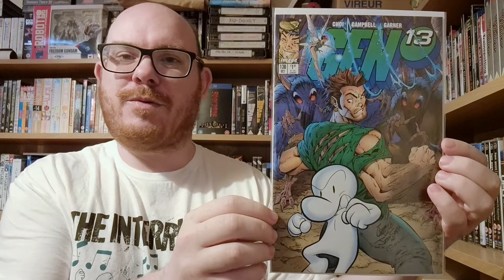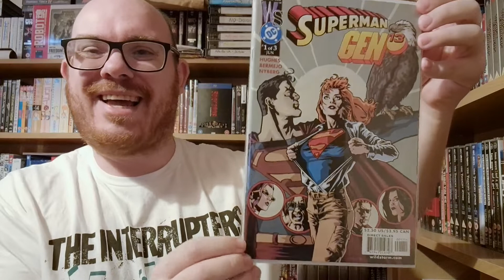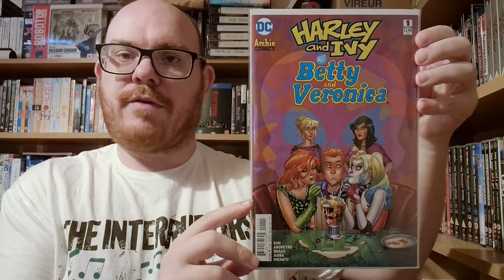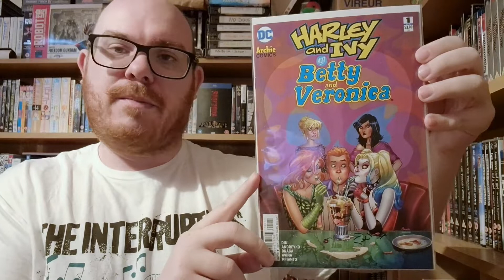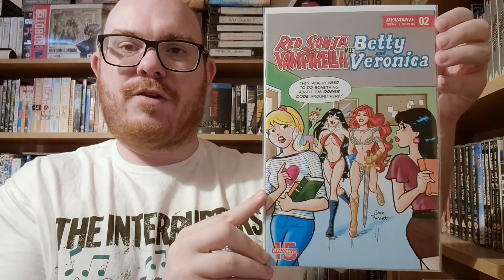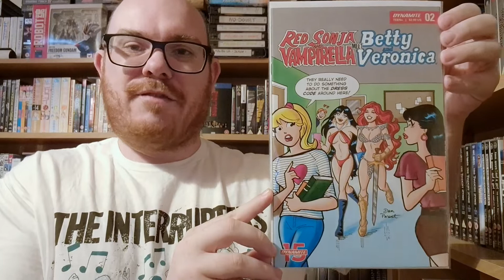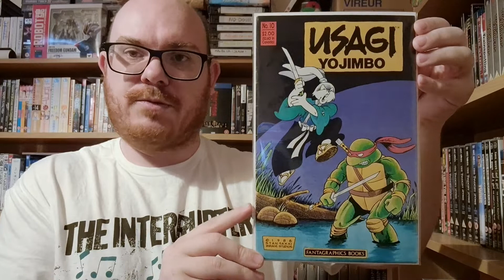Crossover Comic Book Covers | Comic Collector Geek Reply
Here's my entry into this week's Comic Book Cover Challenge!